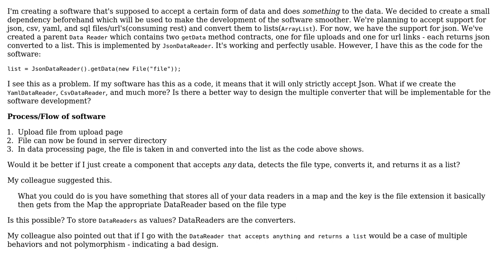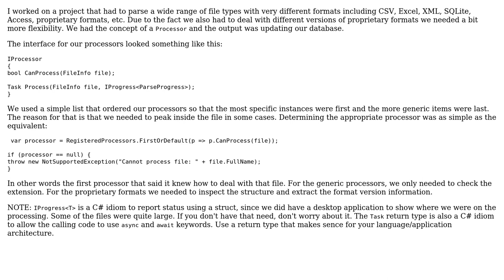Software Engineering: How to create multiple converter? (2 Solutions!!)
Software Engineering: How to create multiple converter?

With thanks & praise to God, and with thanks to the many people who have made this project possible! | Content (except music & images) licensed under CC BY-SA | Music | Images & others | With thanks to user Zsolt V user Robert Harvey user Rei Brown user Berin Loritsch and the Stack Exchange Network Trademarks are property of their respective owners. You are responsible for your own actions.